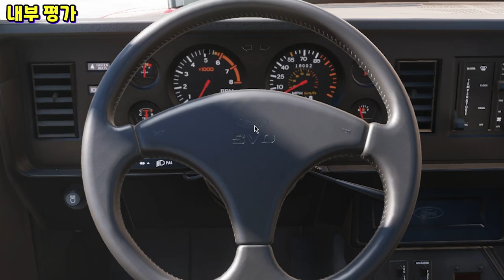머스탱의 숨기고 싶은 과거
포르자 호라이즌5 "포드 머스탱 SVO 1986 리뷰"